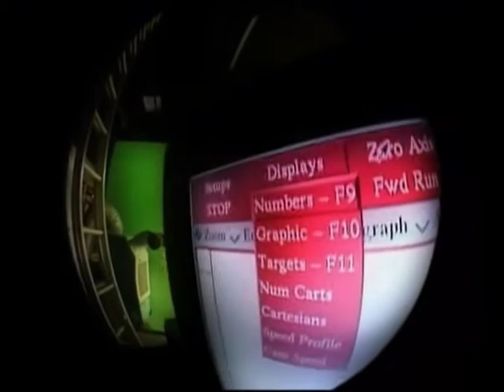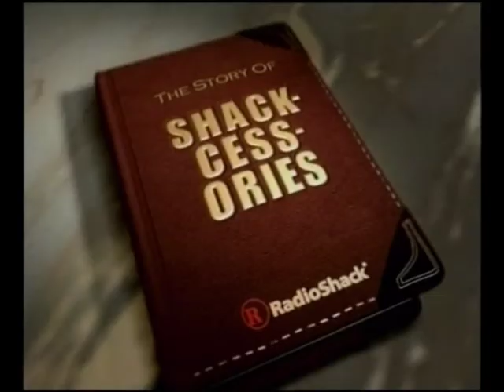MARK ROBERTS MOTION CONTROL TUTORIAL Rus